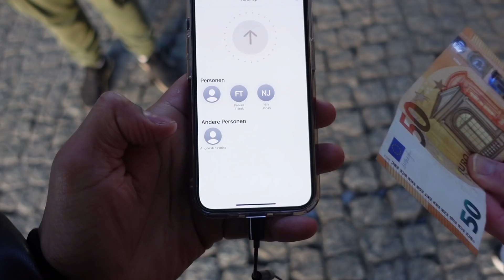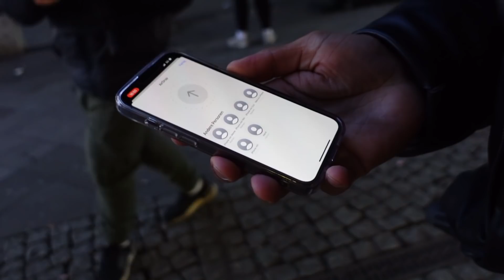Ich verstecke mein GELD in BERLIN 🤑 (wer es findet darf es behalten)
⚠️ Dieses Video hat mich 10.000€ gekostet ⚠️ Ich verschenke Geld an Fremde via Airdrop! 😳 Mit eurer Hilfe knacken wir die 20K Likes? ❤️ Die besten 3 Kommentare bekommen wie immer ein Shoutout im nächsten Video!!

Tiktoker verschicken Geld über Airdrop in Berlin am Alexanderplatz!! Rick Azas und Fabian Baggeler sprechen fremde Leute an und vieles mehr!! Rick verschenkt ganz viele Klamotten bei seinem Fantreffen. Es wird definitiv wild 😅 Das ist definitiv mit Abstand mein teuerstes Video 🥵 Seid Gespannt!

► Social Links ◀︎

Folgt auch den anderen:
Fabian Baggeler @FabianBaggeler